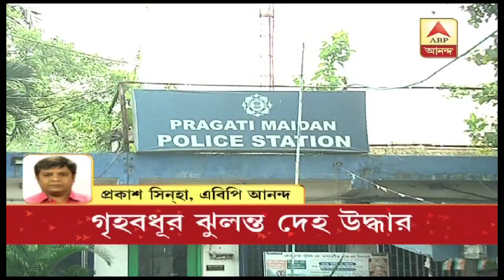House wife committed suicide at Pragati Maidan area